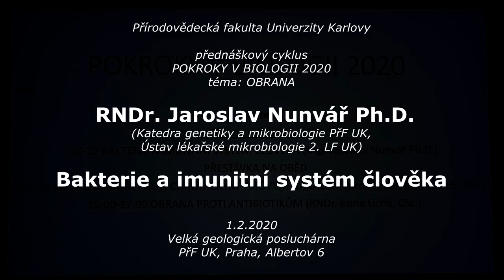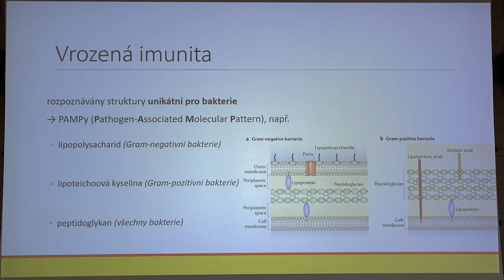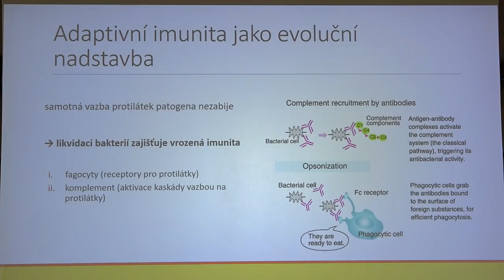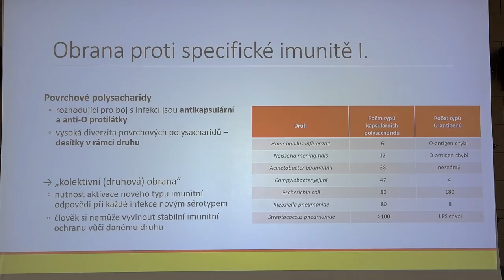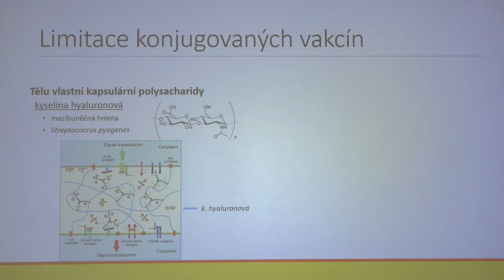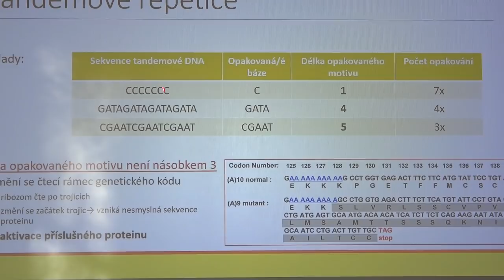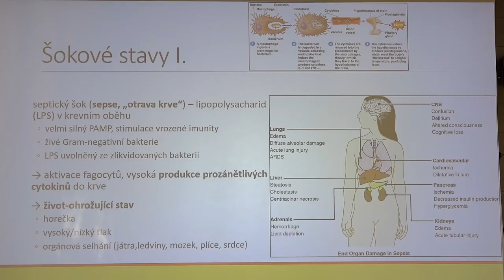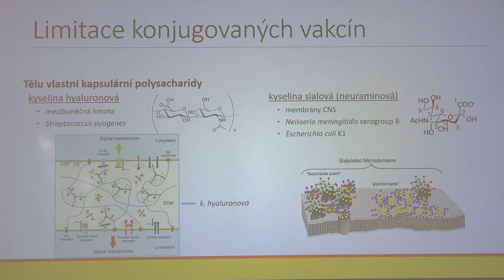Jaroslav Nunvář - Bakterie a imunitní systém člověka (PřF UK, Pokroky v biologii 1.2.2020)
Záznam úvodní přednášky prvního dne letošního ročníku pravidelného kurzu POKROKY V BIOLOGII z 1.2.2020 ve Velké geologické posluchárně PřF UK v Praze.

Tyto kurzy jsou určeny pro všechny zájemce o biologii jak z řad studentů středních škol a jejich pedagogů, tak z řad veřejnosti. Studentům může pomoci k úspěchu při zvládnutí přijímací zkoušky na biologické obory PřF UK a kladou si za cíl podchytit a rozvinout zájem talentovaných středoškolských studentů s předpoklady pro úspěšné studium přírodovědných oborů. V jednotlivých přednáškách budou pedagogy fakulty prezentována témata pokrývající celou šíři biologických oborů s důrazem na rychle se rozvíjející oblasti. Každý rok mají přednášky jiné jednotící téma a tím letošním je "Obrana".

Název přednášky:
Bakterie a imunitní systém člověka.

Přednášející:
RNDr. Jaroslav Nunvář, Ph.D. (Katedra genetiky a mikrobiologie na Přírodovědecké fakultě a Ústav lékařské mikrobiologie 2. lékařské fakulty Univerzity Karlovy v Praze).